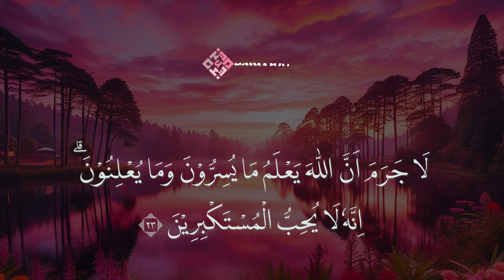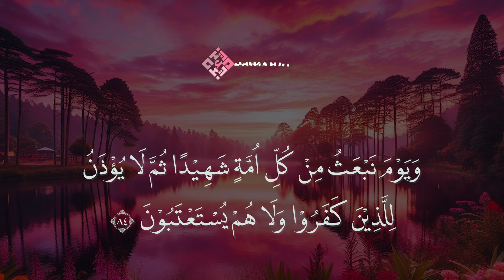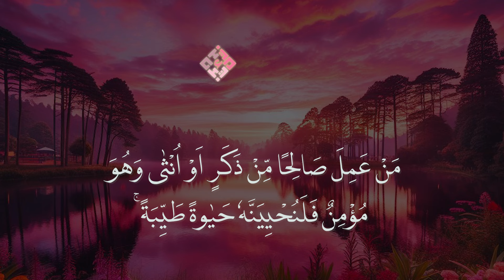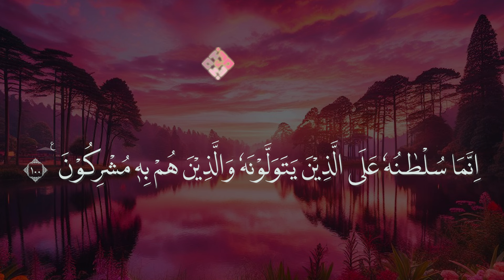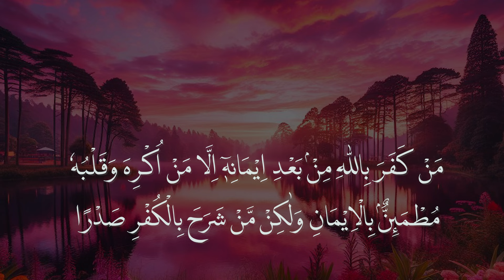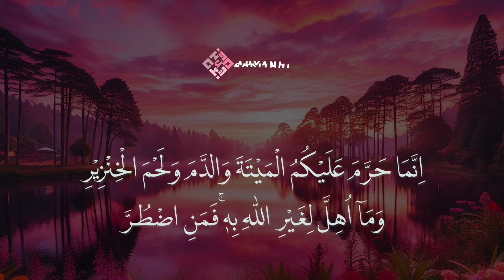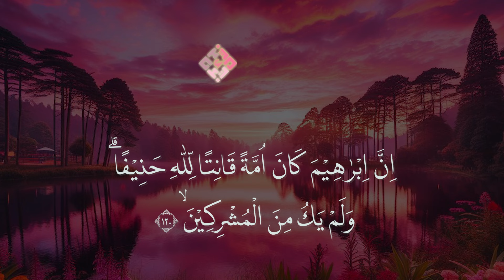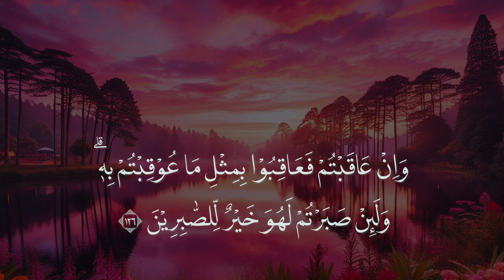Murottal Juz 14 Full Ramadhan 2024 Merdu Surat AL-HIJR dan AN-NAHL Reciting Quran - Ahyani Zakiyani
Edisi RAMADHAN 2024 Murottal Juz 14 Merdu Qur'an Recitation

Berisi Surat AL-HIJR Ayat 1-99 dan Surat AN-NAHL Ayat 1-128

Qori/Reciter/Artist : Ahyani Zakiyani
Mixing Audio : Bakhril Ilmi
Recording Tools :
- Image Video
- Focusrite SoundCard
- Mixer ASHLEY Premium 4
- Mic AKG
- Headphone Monitoring
App Editing :
- Adobe Premiere Pro (Editing Video)
- Adobe Photoshop (Editing Photo, Thumnail, Design)
- Qur'an Kemenag ( Text Qur'an)
For Endorsement & Business Requirements :